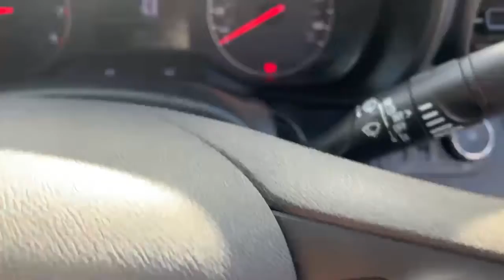Combo Dynamic Pre Reg